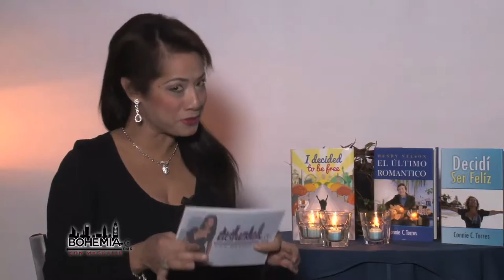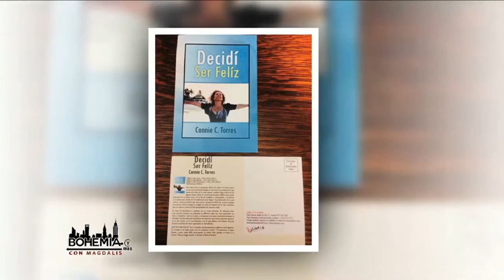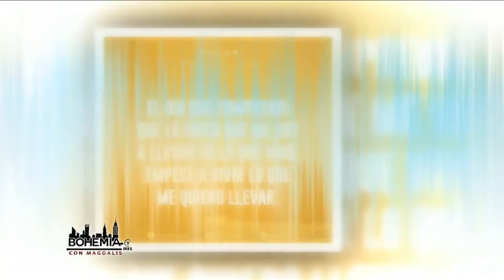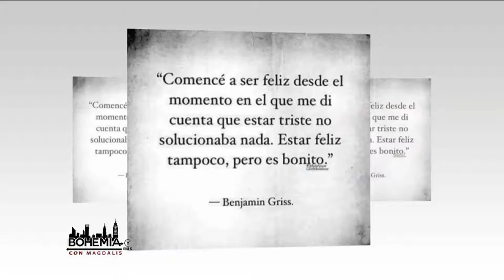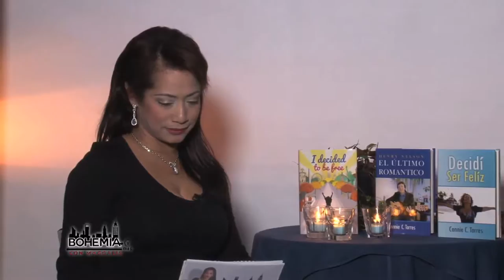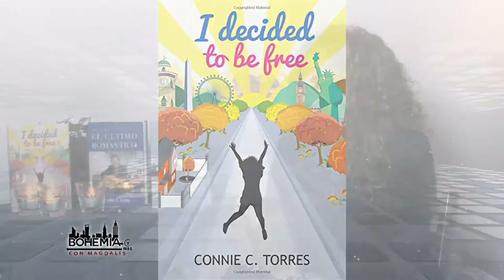Bohemia & Mas Con Magdalis / Programa #1